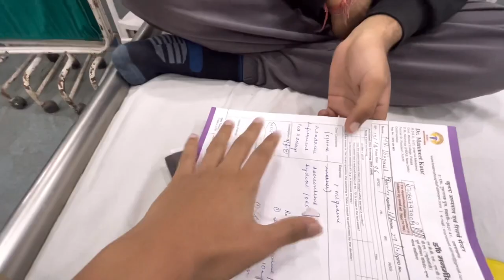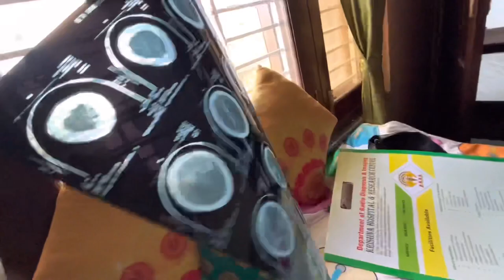I Got Very Nervous 😰 Itni Badi Machine Ke Andar Jana Pdha !!